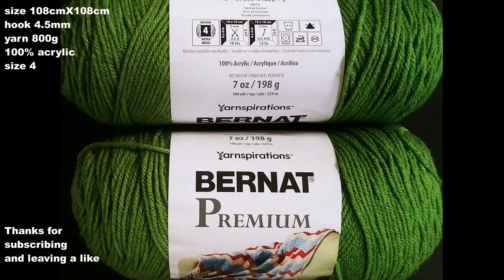crochet home rug #94 easy pattern/домашний ковер крючком/horgolt otthoni szőnyeg/钩针地垫/크로 셰 뜨개질 홈 러그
This pattern is designed by Jessie Zhao
Please do not follow this video to make your own tutorial video, thanks